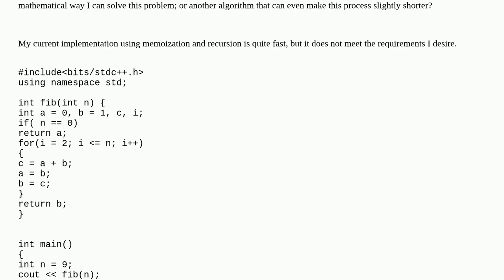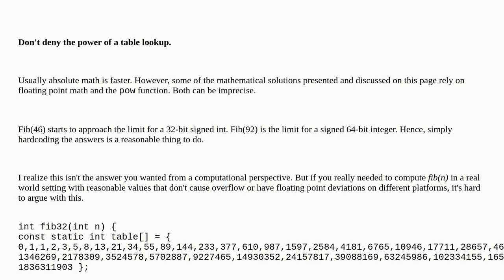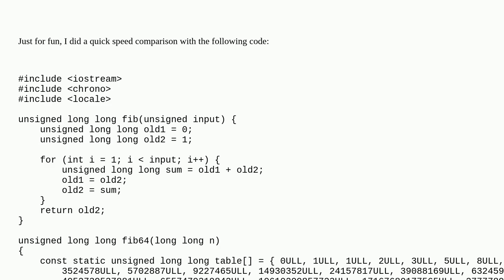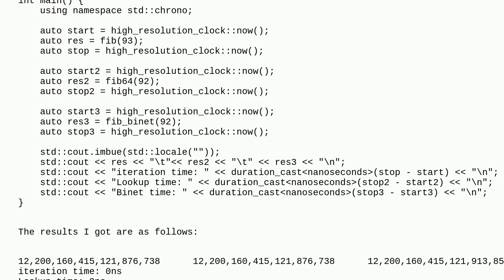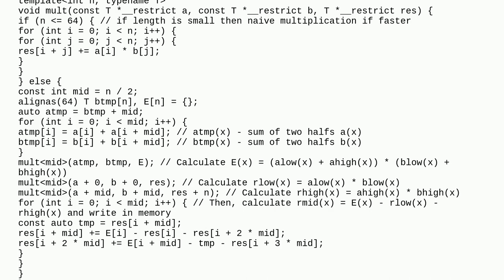Efficient implementation of the N fibonacci numbers using complex algorithm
A special thanks goes out to the community

  memoization fibonacci c++